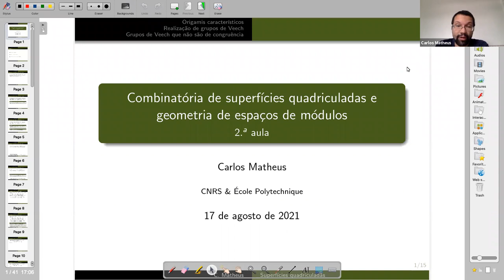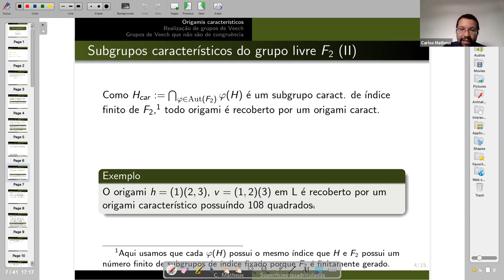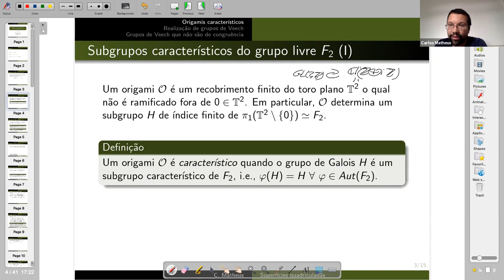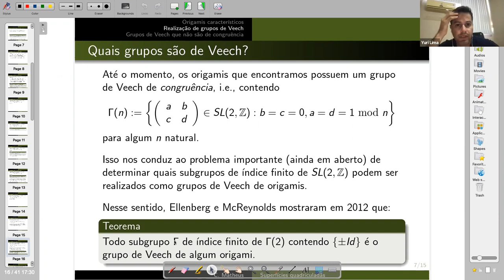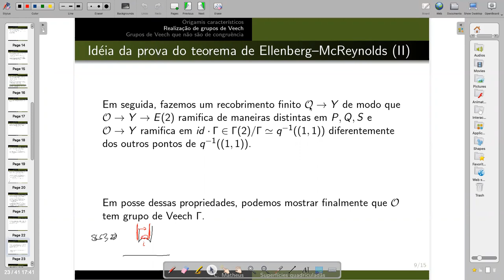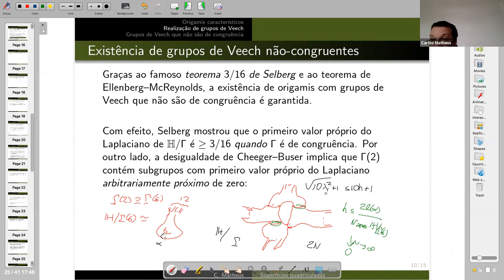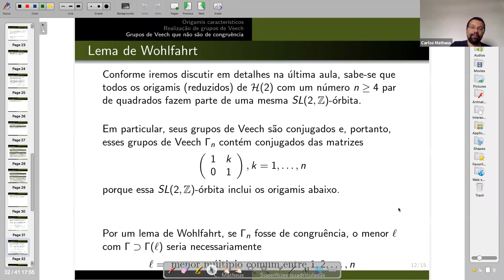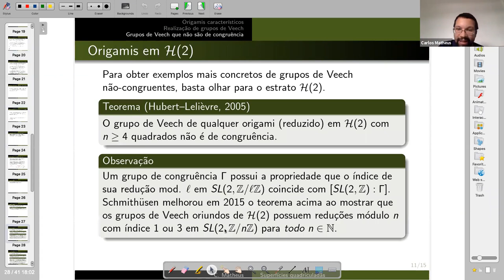AGRA IV - MINICOURSE 3 - Lecture 2